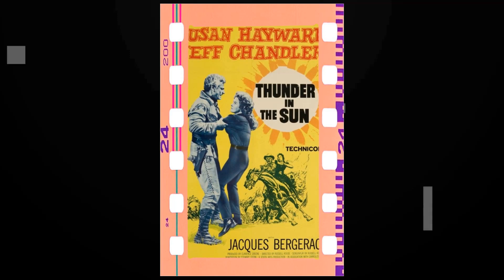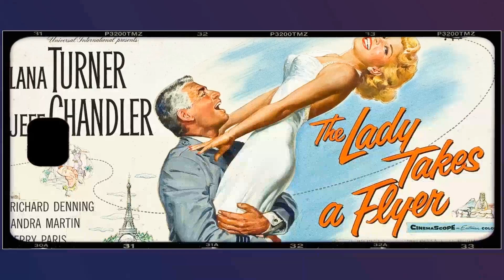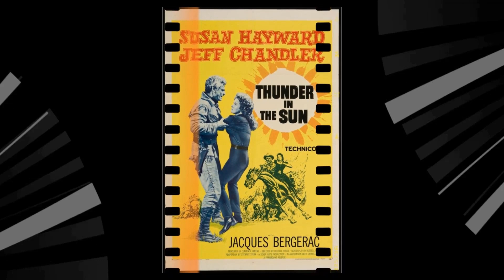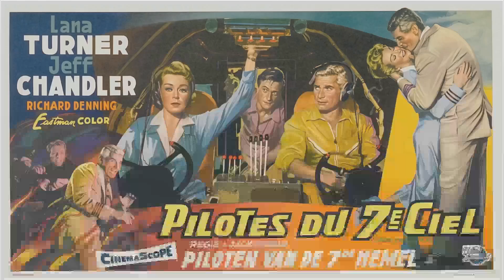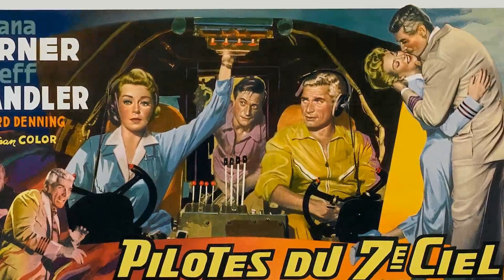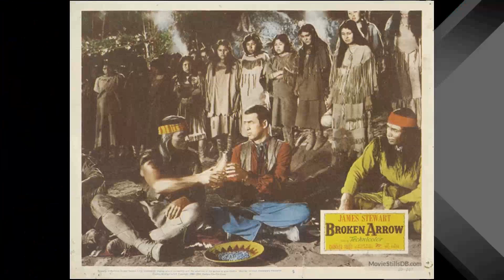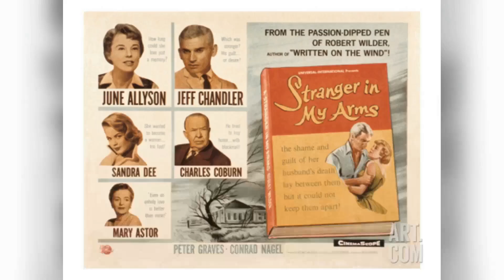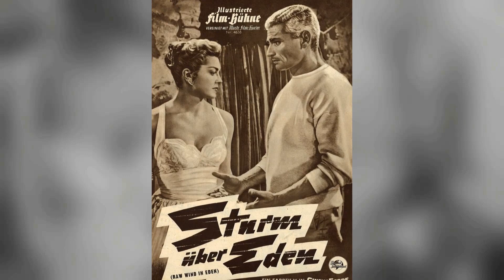Here's Real Reason Why Jeff Chandler Passed Away So Young, 42: His Tragic Ending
Hey there, welcome to Retro Movie Vault! We're thrilled to have you join us on our latest expedition, 'Here's Real Reason Why Jeff Chandler Passed Away So Young, 42: His Tragic Ending'. Prepare to be transported to far-off lands, uncover hidden treasures, and experience unforgettable moments!